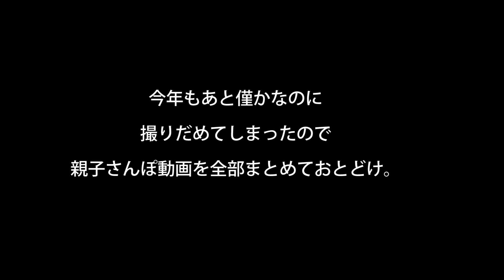年の瀬おやこさんぽ～ぼやき編～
親子のさんぽはぼやきだらけ

Marroppy's！